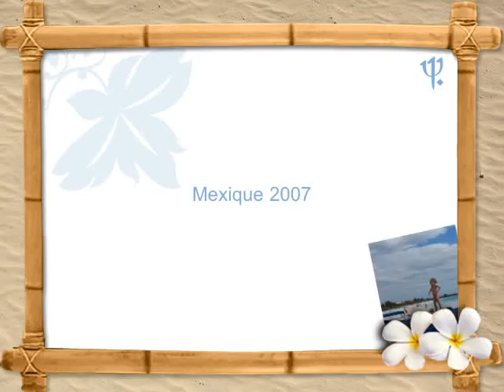Mexique 2007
La beauté de la Riviera Maya est incontestable, mais plus beau encore est le peuple Maya et les vestiges de leurs civilisation.